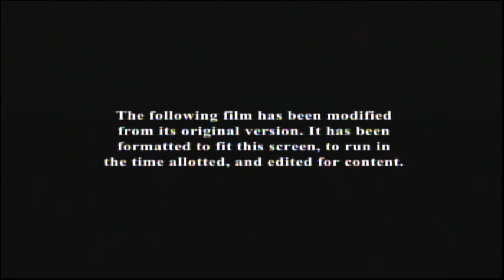Jurassic World (2015) End Credits (Syfy 2023)